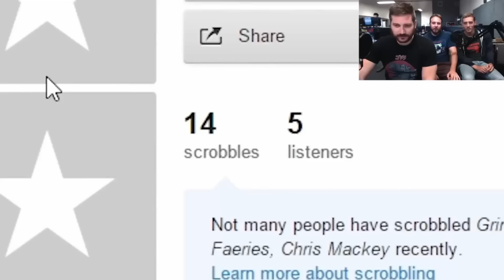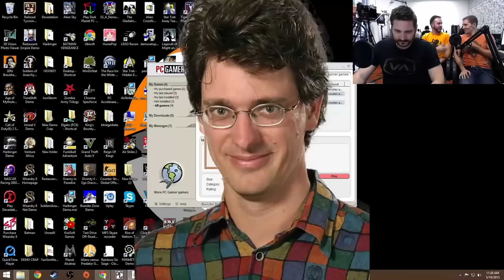FUNHAUS TRIBUTE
Goodbye, Funhaus. Thank you for all the great times. I love every single one of you guys.